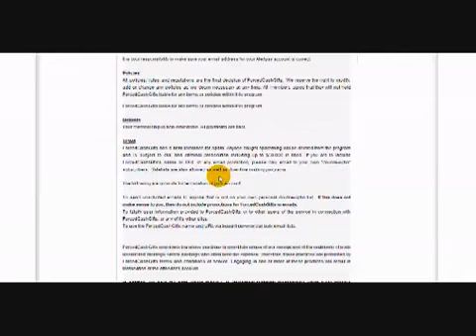Forced Cash Gifts - One time $10.flv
gain both financial and time freedom, doing something that they can feel great about.